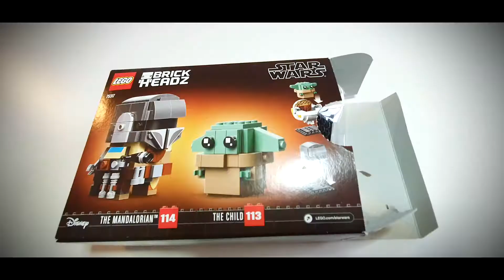Lego Baby Yoda - The Mandalorian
Dawno nie bawiłem się LEGO, jednak w momencie trwania drugiego sezonu The mandalorian, otrzymałem prezent, który ponownie obudził we mnie dzieciaka - konstruktora.
W ten sposób powstały dwa materiały z budowy BRICK HEADZ BABY YODA i MANDO.
Na pierwszy ogień idzie BABY YODA

Podobało? ZOSTAW SUBA i ZALAJKUJ MATERIAŁ